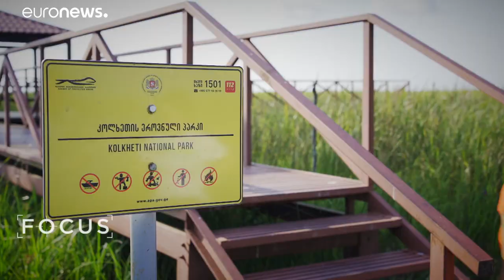Georgien: Uralte Regenwälder sind jetzt UNESCO-Weltnaturerbe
Seit dem 26. Juli 2021 gehören die Regenwälder und Feuchtgebiete der Kolchis in Georgien offiziell zum UNESCO-Weltnaturerbe.